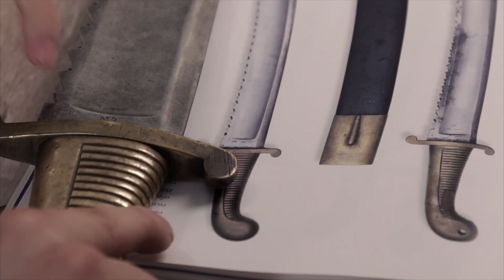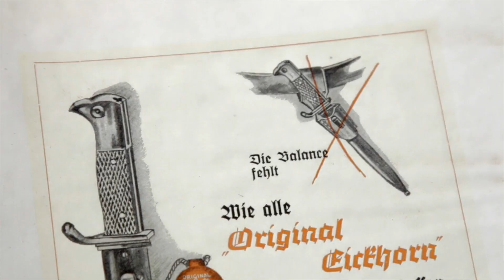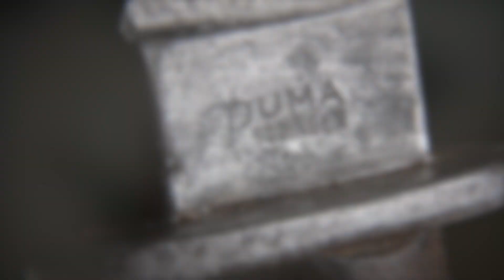WarStory сезон 2016-2017. Заставка канала